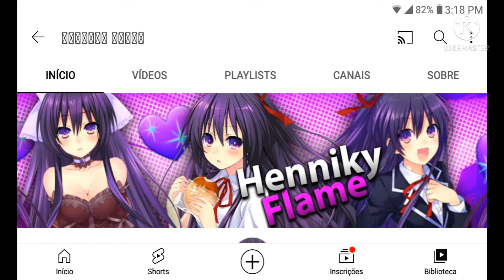RESUMINDO HENNIKY FLAME